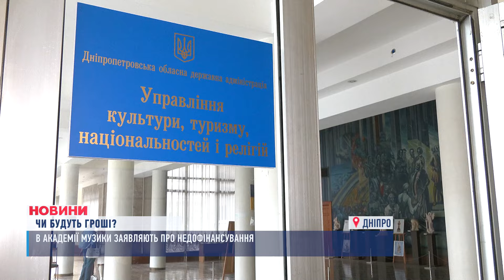🚫Академію музики ЗАКРИВАЮТЬ?! ЧИ залишаться викладачі БЕЗ ЗАРПЛАТИ, а студенти - БЕЗ СТИПЕНДІЙ?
У Дніпрі скандал навколо Академії музики. Керівництво заявляє - закладу зненацька зменшили фінансування. А місцевими телеграмканалами почала ширитись інформація, що Академію взагалі планують закрити. Чи справді це так?